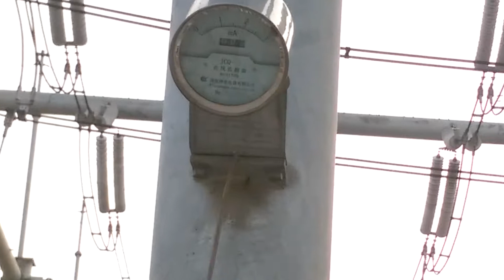Electric Sound.!! কারেন্ট উৎপাদনের শব্দ। (Another World). Sumit Power Plant.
Visit sumit power plant. Exclusive zone.